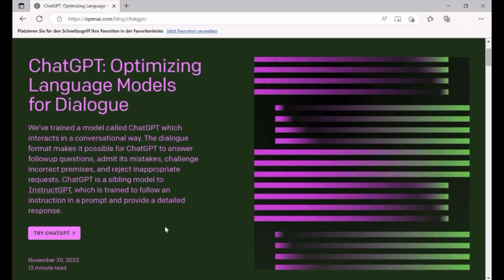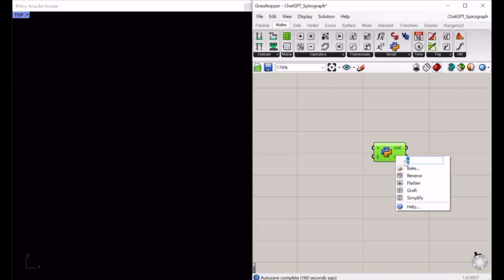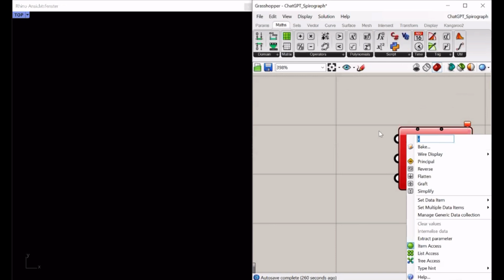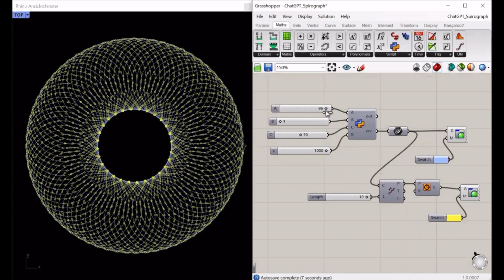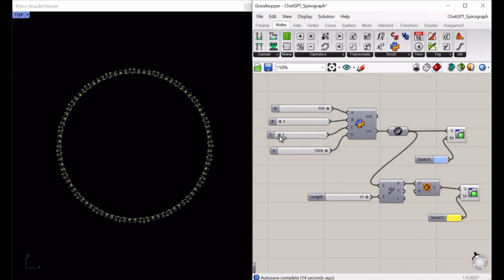Spirograph made by OpenAI ChatGPT + GHPython in Grasshopper Rhino 3d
Subtitle: EN/DE/JP

reference project by Daoru. W
Sound: Chill
Artist: LiQWYD
Subtitle
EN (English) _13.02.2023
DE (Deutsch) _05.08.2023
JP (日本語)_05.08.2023